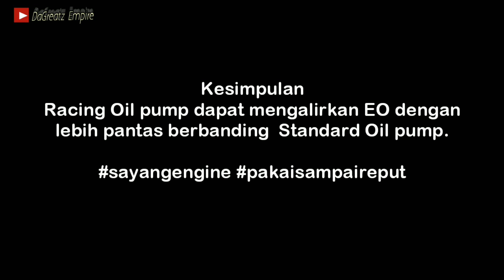LC135 & YSuku | Perbezaan Antara OIL PUMP | Standard vs Racing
Welcome to DaGreatz Empire

Video mengenai Oil pump Lc135.
Merungkai perbezaan antara Oil Pump Standard vs Racing

Ada experiment sikit yg mana dapat beraksi dengan pantas Dan cemerlang

Part : LC135 SWR RACING OIL PUMP beli kt shopee je. 52rm